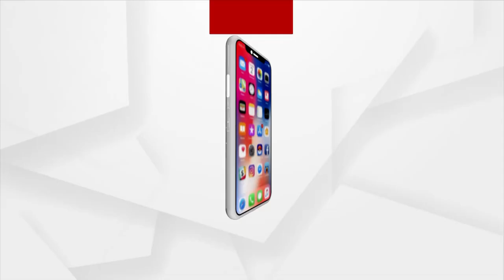ଝାଡଖଣ୍ଡରେ ସୁବିଧା, ଓଡ଼ିଶାରେ ଅସୁବିଧା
ଝାଡଖଣ୍ଡରେ ଭତ୍ତା ୧୦୦୦ ଟଙ୍କା, ଓଡ଼ିଶାରେ ୫୦୦। ଝାଡ଼ଖଣ୍ଡର ସରକାରୀ ବାବୁ ବୁଝୁଛନ୍ତି ଲୋକଙ୍କ ସୁଖଦୁଃଖ, ଓଡିଆ ଅଫିସରଙ୍କ ବ୍ୟବହାର ଭଲ ନୁହେଁ। ସୀମାରେ ଥିବା ଗାଁ'ର ଲୋକେ କହୁଛନ୍ତି ଝାଡ଼ଖଣ୍ଡ ସରକାର ଭଲ, ଆମ ପାଇଁ କିଛି କଋଣି ଓଡ଼ିଶା ସରକାର।